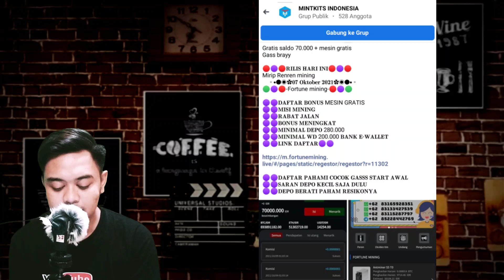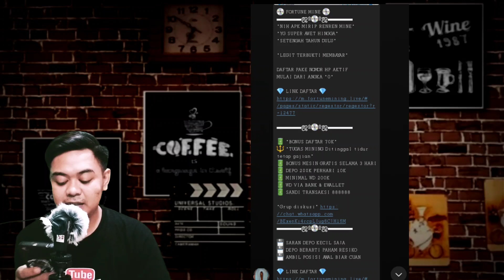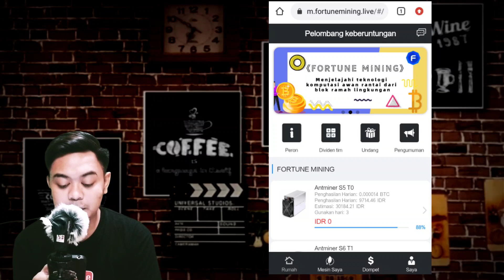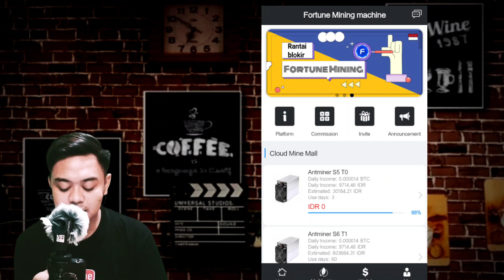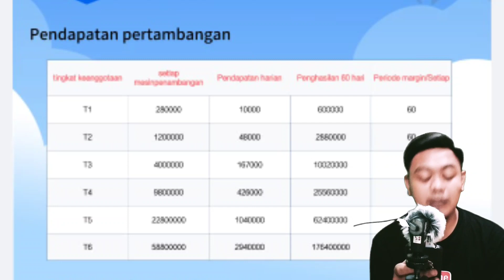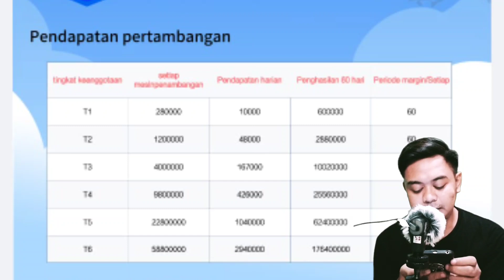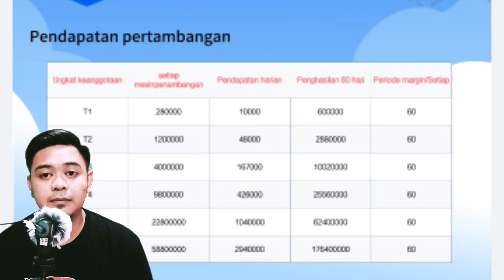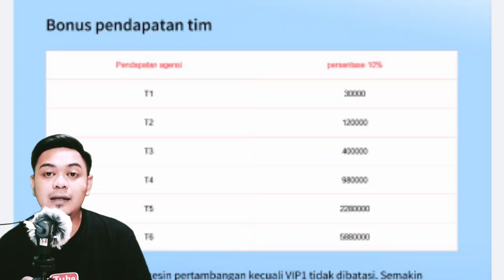Bahas Apk Fortune Mining Aman atau Scam? - Aplikasi Penghasil Saldo Dana Tercepat Terbukti Membayar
Baru lagi aplikasi penghasil uang dengan cara mining crypto.
Apk Fortune mining ini sangat mirip dengan pendahulunya yakni Renren Mine yang sudah scam.
Seperti apa modus fortune mining utk menjerat calon korbannya?

Terima Kasih